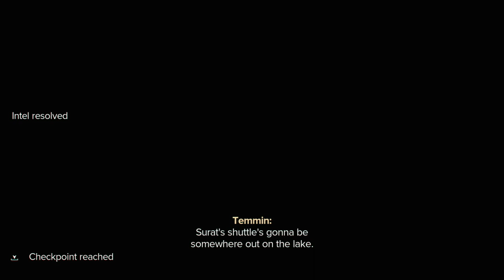STAR WARS OUTLAWS | XBOX SERIES WALKTHROUGH | PART 14 | VIPER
STAR WARS OUTLAWS Gameplay Walkthrough Part 14 includes the missions...

Temmin's Family
The Scavenger
Viper

This no commentary HD walkthrough for STAR WARS OUTLAWS available PC, XBOX SERIES X|S and PS5 will include the Full Game Main Campaign Story Missions Side Missions Collectibles Cutscenes Gameplay and Ending.